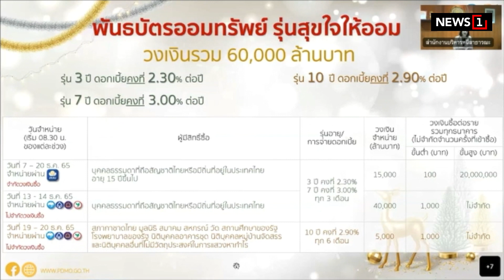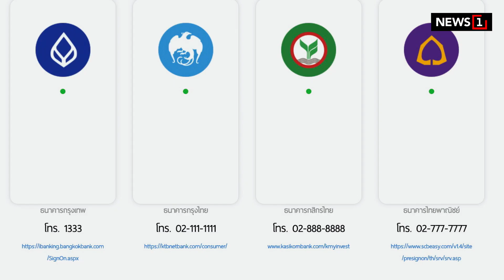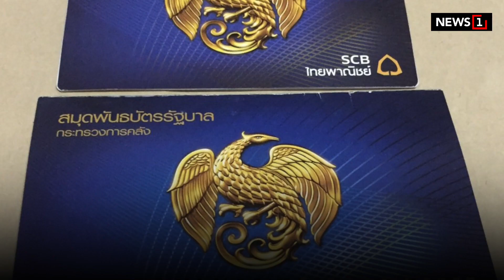มาอีกรุ่น พันธบัตรฯ ‘สุขใจให้ออม’ : [Biz Talk]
ตามเสียงเรียกร้อง สำนักงานบริหารหนี้สาธารณะ เพิ่มทางเลือกการออม การลงทุน ด้วยพันธบัตรออมทรัพย์ รุ่นใหม่ ‘สุขใจให้ออม’ วงเงินรวม 60,000 ล้านบาท เปิดจำหน่าย ผ่านวอลเล็ต สบม. บนแอปพลิเคชันเป๋าตัง เริ่ม 7 ธ.ค. 65 และจำหน่ายผ่าน 4 ธนาคารตัวแทน เริ่ม 13 ธ.ค.65 สนับสนุนให้ประชาชนทุกกลุ่ม เข้าถึงการลงทุนพันธบัตร ด้วยผลตอบแทนที่คุ้มค่า